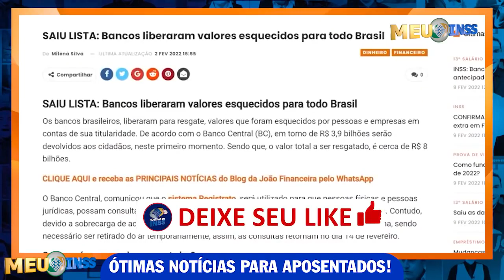Requerimento APROVADO 14 SALÁRIO INSS - Pagamento LIBERADO NA SUA CONTA EM FEVEREIRO!